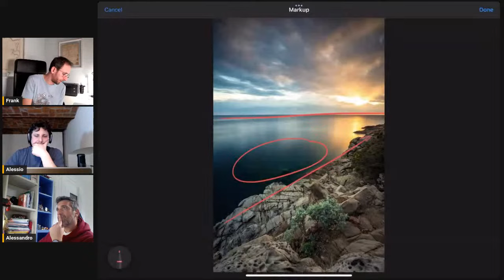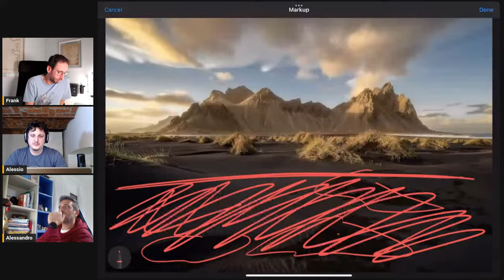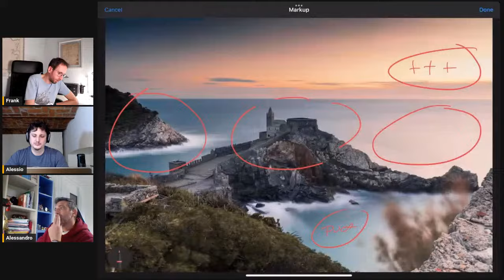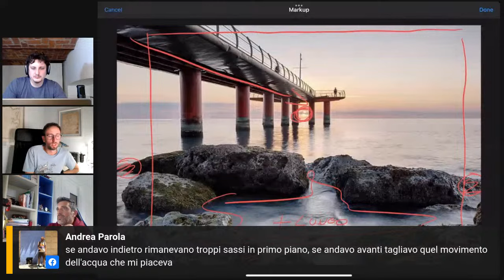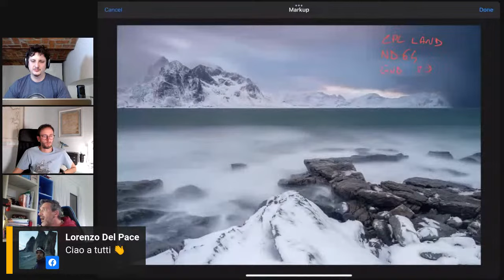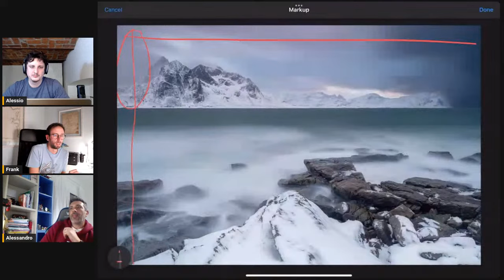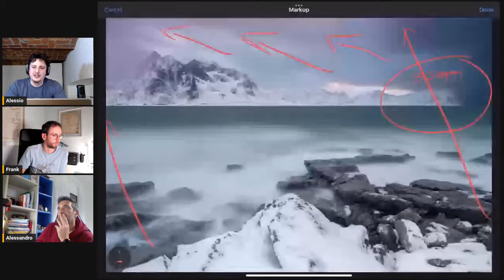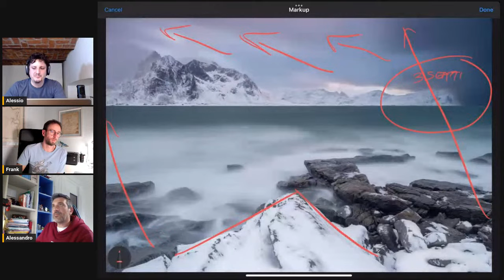The Light Club - Ep. 53 - Analisi e commenti alle vostre foto!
Alessio Andreani, Francesco Gola e Alessandro Scalas selezionano le immagini più interessanti pubblicate sulla Community di NiSi Italia usando l'hashtag thelightclub e le condivideranno in diretta con i loro commenti! 💛